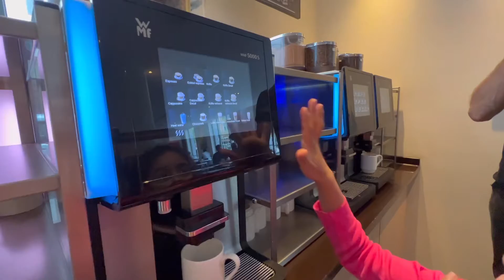Belgium 🇧🇪 trip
Natalie බබා Belgium ගිය ගමන 2022